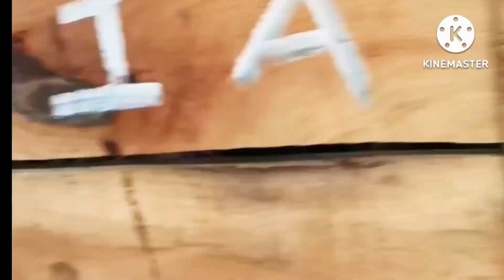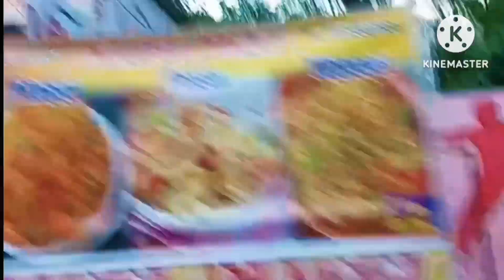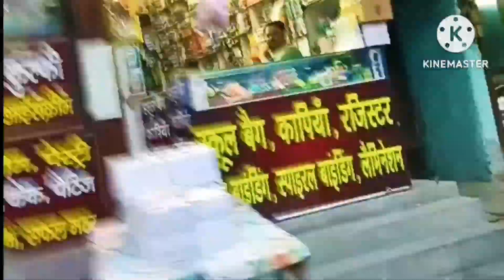आज कहां पहुंच गए पहला बार आए हैं इस जगह 🤔🤗 आप भी देखें ।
आज कहां पहुंच गए
 पहला बार आए हैं इस जगह
 आप भी देखें